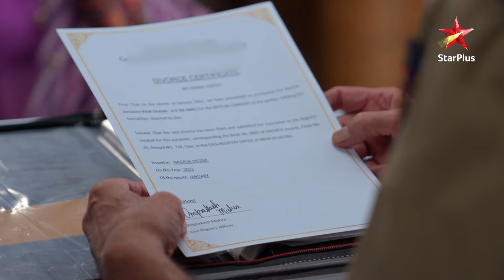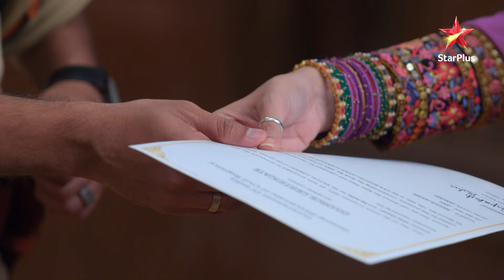Sai ne bachaayi Virat ki नौकरी! | Ghum Hai Kisikey Pyaar Meiin